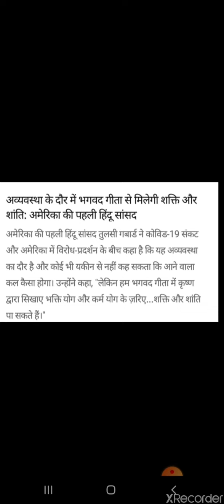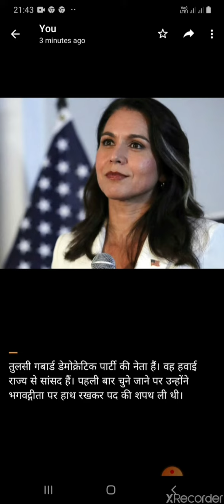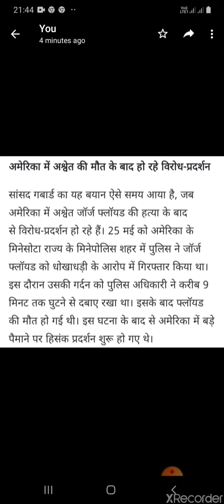कोन है जो अमेरिका में भगवद गीता पर हाथ रख उठा रहे कसम | भारत में कहाँ मुनि कर रहे कुकृत्य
अमेरिका की पहली हिन्दु सांसद तुलसी बगार्ड ने पहले भगवद् गीता पर हाथ रखकर पद की शपथ ली थी।और अब अमेरिक भारत आस्ट्रेलिया समेत कई अन्य देशों को समझा रही है भगवद् गीता का ज्ञान । और भारत के राजस्थान मे तो 15 दिन की न्यायिक हिरासत मे लिया गया एक जैन मुनि। इस मुनि पर गर्भवती महिला के साथ बलात्कार करने का आरोप है।